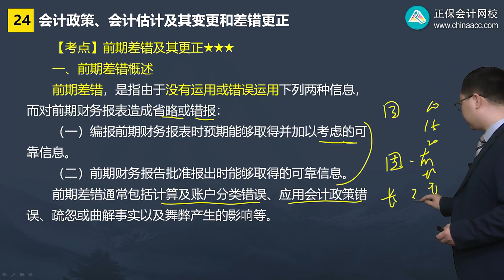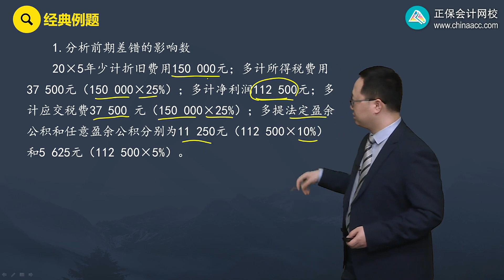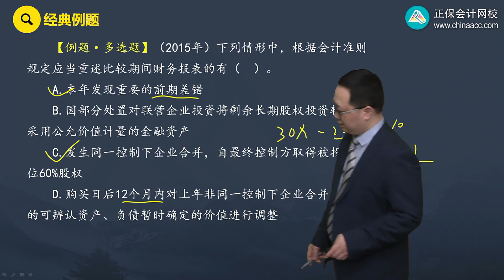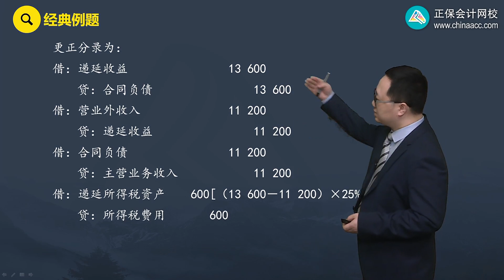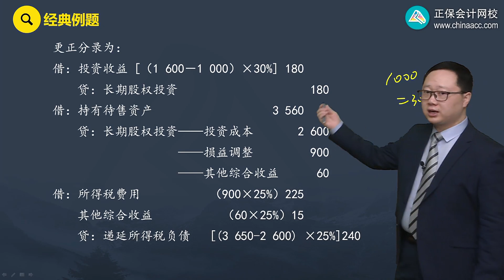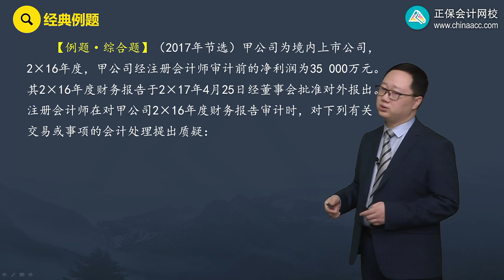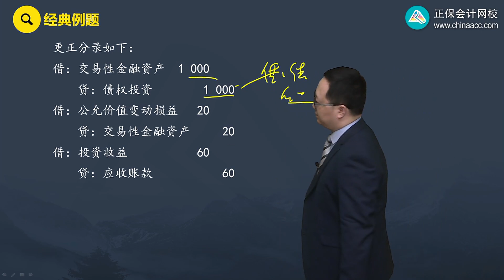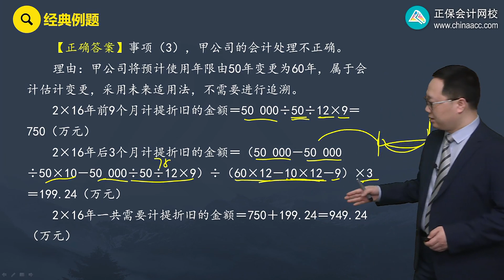2022 CPA 会计 杨竞超 基础精讲班第2402讲 前期差错及其更正